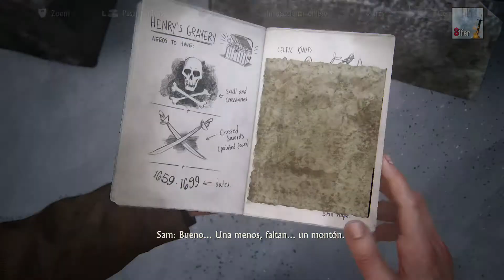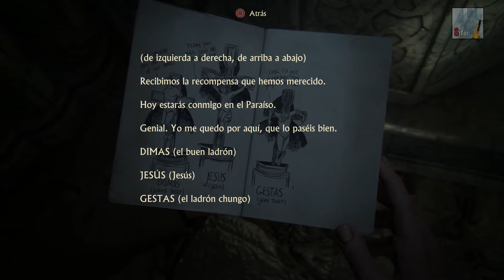Uncharted 4: El Desenlace del Ladrón - Episodio 6: La tumba de Avery...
Nos adentramos en la tumba de Avery mientras luchamos contra las fuerzas de Rafe y Nadine, ¿estará aqui el tesoro?

► ¿Quieres donar? Todo lo de aqui será invertido en mayor calidad y contenido para el canal.